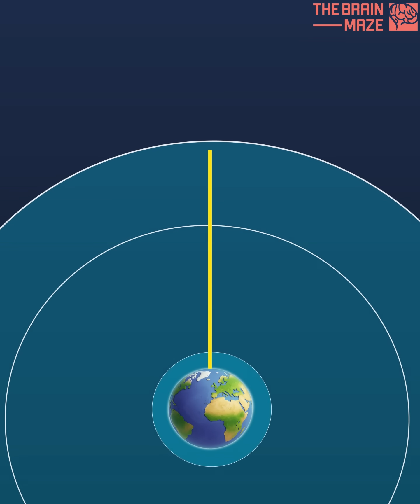How high up is space?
- If you could run straight up, you'd reach space in hours—but the journey wouldn’t end there. From the edge of the atmosphere to satellites and beyond, space stretches far above us—vast, silent, and endless.